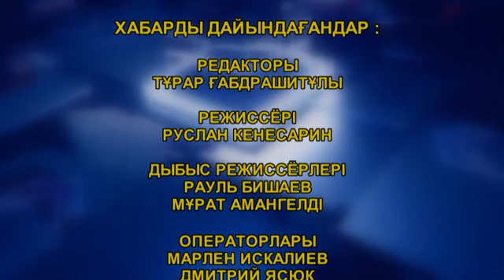Ел алдында (28.07.2022)